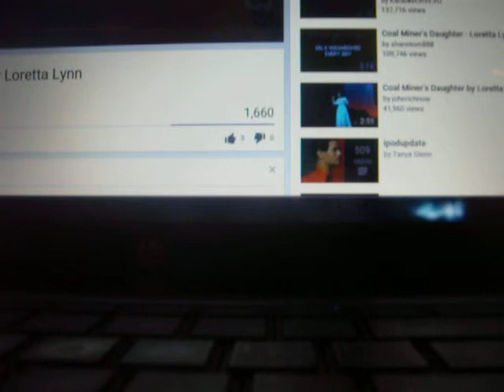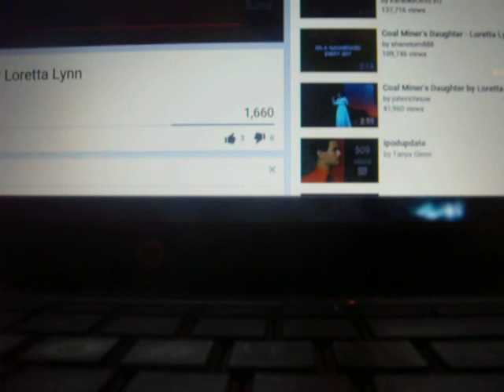Coal Miner's Daughter Karaoke Style by Maryjo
Sung by Loretta Lynn  and I dedicate it to her